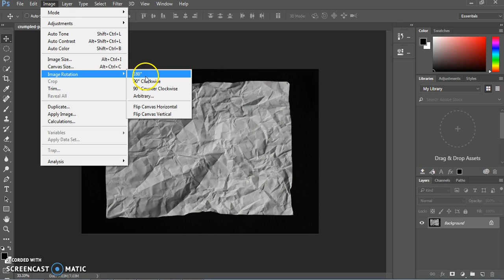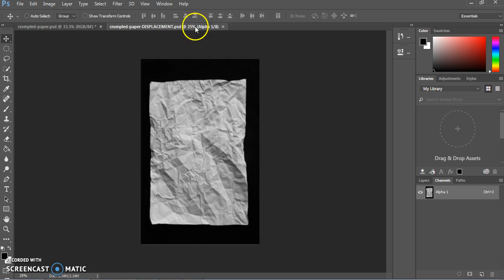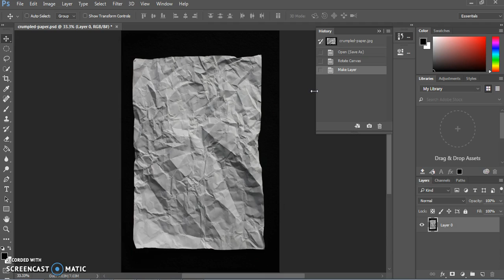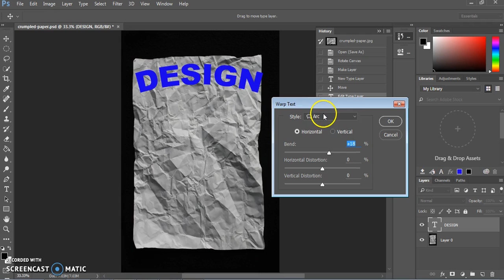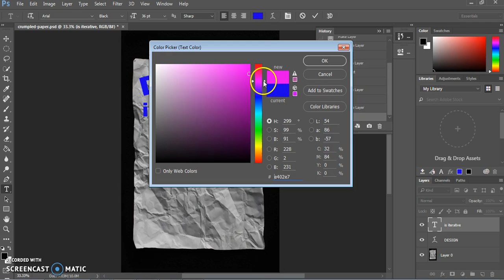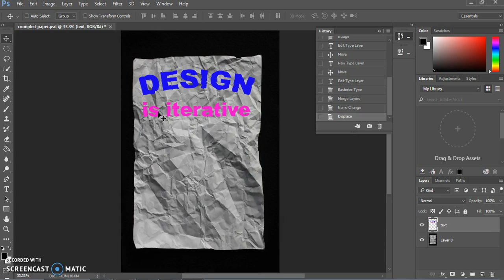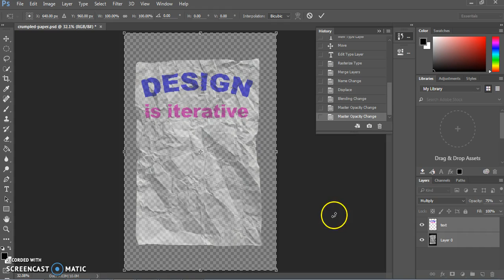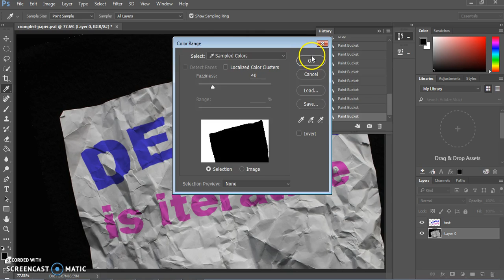Photoshop: Text and Effects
This Photoshop tutorial demonstrates how to make a realistic crumpled paper illustration using the Displacement effect, as well as text and blur effects.